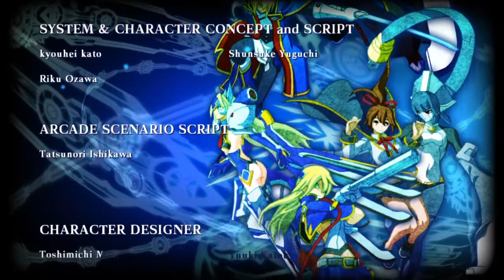Blazblue: Chronophantasma Extend- Celica A Mercury's Arcade Mode